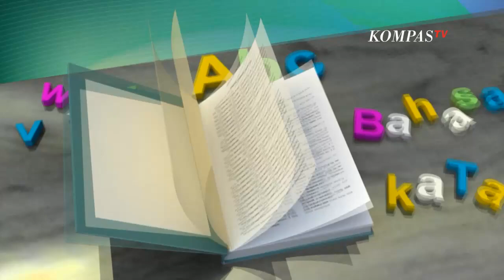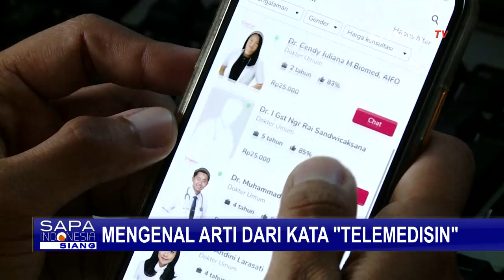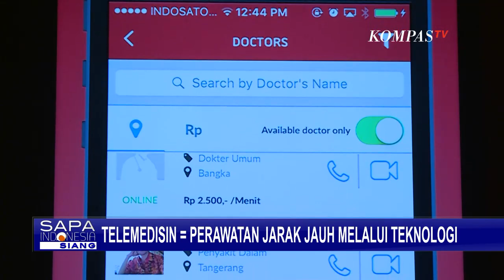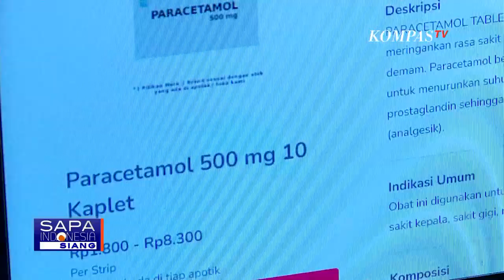Mana yang Benar Menurut KBBI, Telemedicine atau Telemedisin?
KOMPAS.TV - Selama pandemi Covid-19, tren layanan kesehatan lewat telemedisin menjadi andalan bagi masyarakat.
Jika darurat dan penting, tentu pasien harus segera datang ke rumah sakit.

Namun jika tidak, masyarakat bisa dengan mudah berkonsultasi dengan dokter melalui layanan telemedisin.

Nah, lantas apa sebenarnya telemedisin itu?

Menurut Kamus Besar Bahasa Indonesia, telemedisin memiliki arti diagnosis atau perawatan pasien jarak jauh menggunakan teknologi komunikasi.

Baca Juga Penjualan Kurma di Medan Meningkat Pesat Selama Ramadan di

Nah jika sudah mengetahui arti dari kata telemedisin, anda juga harus tahu bahwa penulisan kata telemedisin yang benar ditulis dengan huruf s dan diakhiri huruf n, bukan dengan huruf c yang diakhiri huruf e.

Namun wajar saja jika anda sering keliru menulisnya, lantaran di dalam media daring pun banyak yang menulisnya dengan kata bahasa inggris dan ada pula yang menulisnya dengan kata serapan.